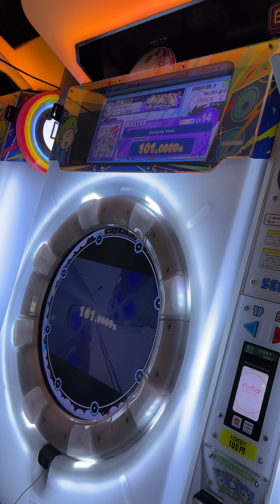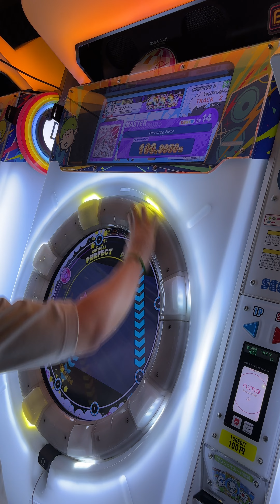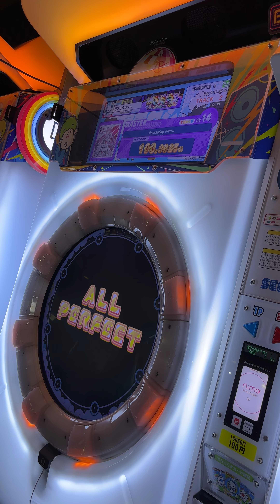【maimaiでらっくす】Energizing Flame MASTER 初ALLPERFECT!!!!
maimaiで1番好きな曲ようやくAP出来た